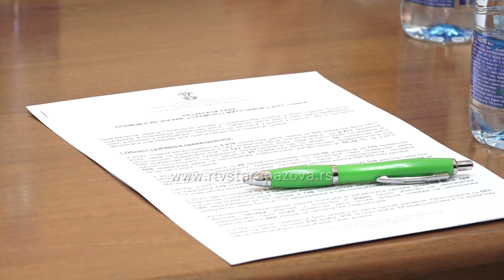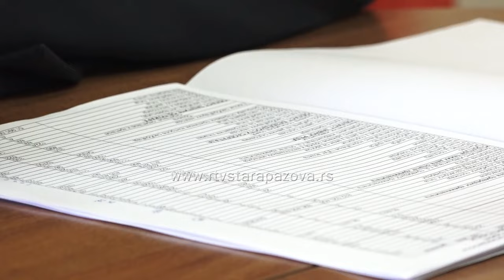Kakvo je stanje bezbednosti u Sremu?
Prioritetni zadaci Policijske uprave u Sremskoj Mitrovici, u 2023. godini, bili su suzbijanje i otkrivanje krivičnih dela, stabilan javni red i mir, veća bezbednost svih učesnika u saobraćaju,  bezbednosna zaštita učenika i škola, kao i kontrola migranata koji borave ili tranzitiraju kroz područje Srema. Na današnoj konferenciji, kojoj su prisustvovali Đura Mandić, načelnik PU Sremska Mitrovica, Zoran Lazić, zamenik načelnika  i Nebojša Nikolić, načelnik Odeljenja za vanredne situacije, predstavljeni su rezultati rada za prethodnu godinu.